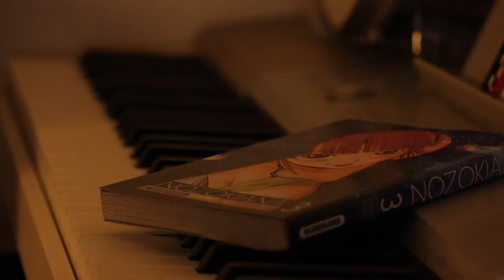L'Atelier qrb - Moonday, Générique saison 3 - Ethiliel Gautier